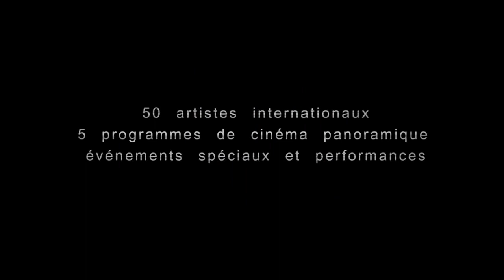CINECHAMBER - du 22 mai au 2 juin à Excentris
CINECHAMBER, une expérience audiovisuelle panoramique portée par 10 écrans pouvant être manipulés comme un instrument.

Au Cinéma Excentris (3536 boul St-Laurent, Montréal)